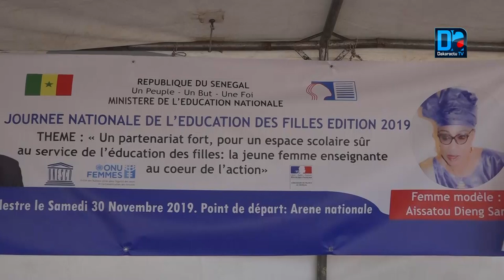Randonnée pédestre du journée mondial de l'enseignant : Sensibiliser sur l'éducation des filles